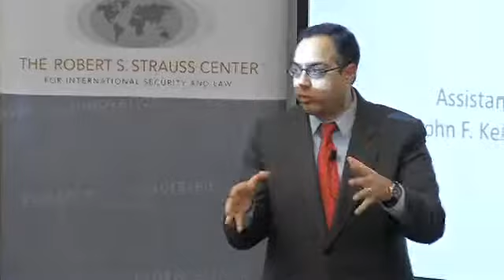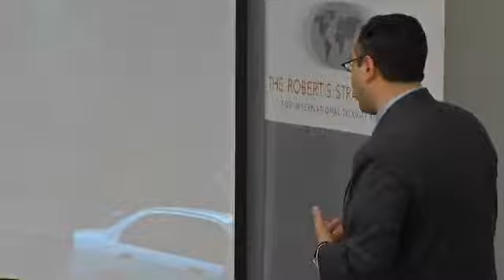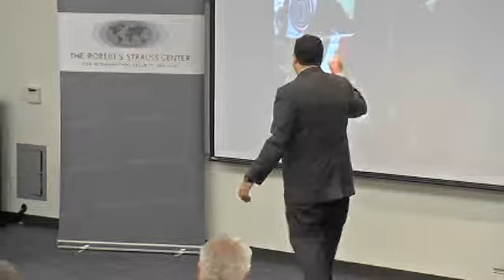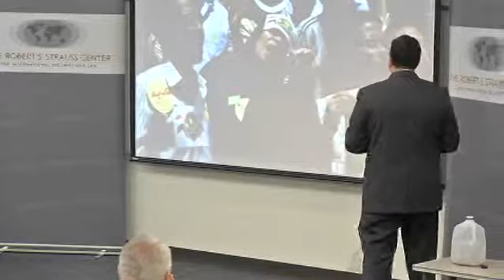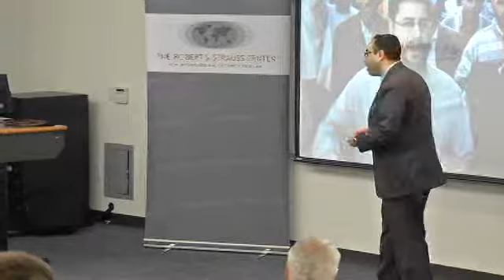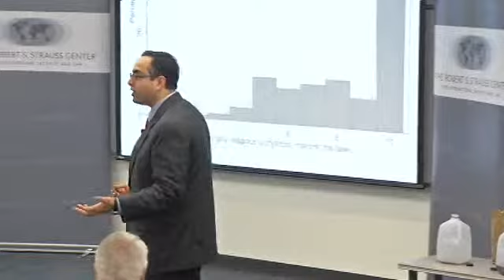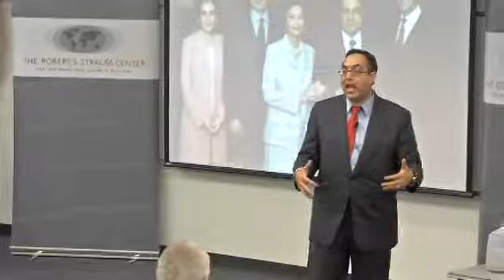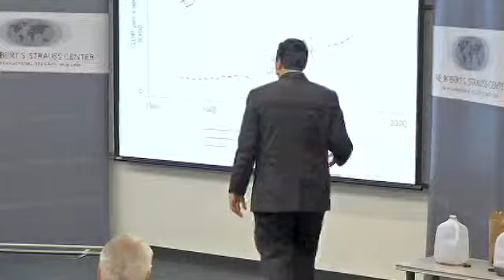Egypt: The Road to (and from) Revolution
Tarek Masoud is an assistant professor of public policy at Harvard University's John F. Kennedy School of Government. A political scientist and Middle East specialist, his research focuses on the processes by which governments become more accountable to, and representative of, their citizens. Dr. Masoud is the author of a forthcoming book on Islamic political parties, and is the co-editor of Problems and Methods in the Study of Politics (Cambridge, 2004) and Order, Conflict, and Violence (Cambridge, 2008). In 2009, he was named a Carnegie Scholar by the Carnegie Corporation of New York and was awarded the American Political Science Association's Aaron Wildavsky Award for Best Dissertation in Religion and Politics. He received his Ph.D. in political science with distinction from Yale in 2008.